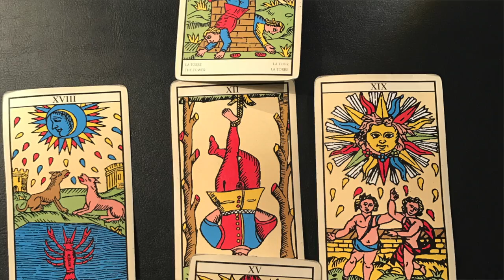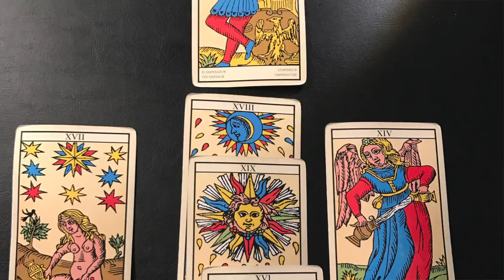Questions voyance gratuites du 13 Fevrier 2017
Nos deux gagnantes du jour sont Linda et Rose. Tentez votre chance et retrouvez toutes les questions gratuites gagnantes sur le site de Julien Jude